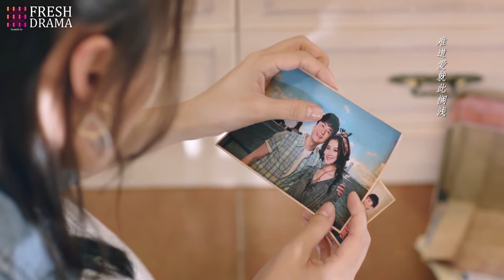Jealousy! The ex got her face closer to her crush to deter her when saw her standing in the corner!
Synopsis:
In the mid-to-late 1980s, Xiao Zhan, Cong Xiaoqing, and other domestic college elites from different backgrounds and personalities embarked on a journey of pursuing the American dream. Obstructed academic studies, emotional frustration, financial crisis, interpersonal crisis, they face difficulties and ups and downs and finally succeed in their careers. Later, he resolutely chose to return to the homeland of the motherland, work together to start a business, and move forward. From China to the United States, and from the United States to China, for more than 30 years of hardening, the group finally presented a magnificent hymn from the "sea side" to the world in various fields such as scientific research and finance.

Episodes: 44

Genres: Business, Romance, Life, Youth

Subtitles: English [CC]

Audio languages: Chinese